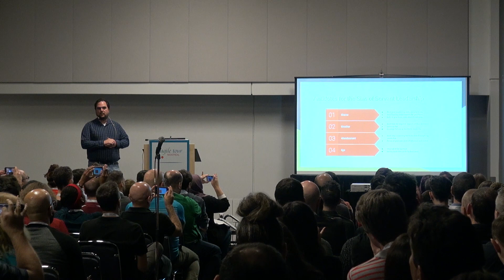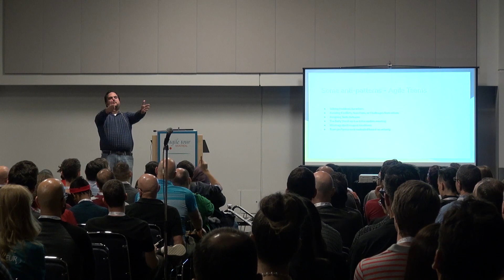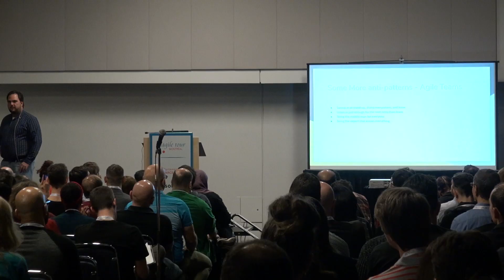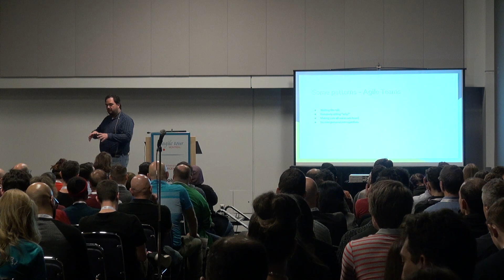Daniel Tardif - Stop Abandoning, Start Delegating - What Makes a Strong Servant Leader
All to often I see Servant Leaders doing what Servant Leaders shouldn't do. Either they cling to their past and are overbearing for their teams, or they misunderstand the idea of Servant Leadership and abandon their teams outright.

In this talk I will aim to demystify the Servant Leader, explain some patterns and anti-patters of Servant Leadership based on my experiences, observations, and learnings, with the goal of giving future leaders the tools they need to work in the Agile world of today.